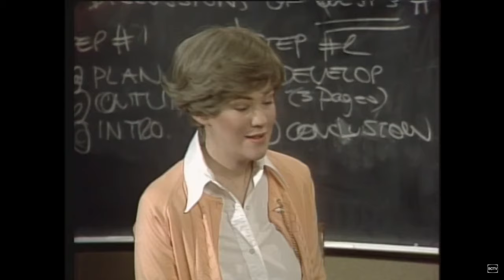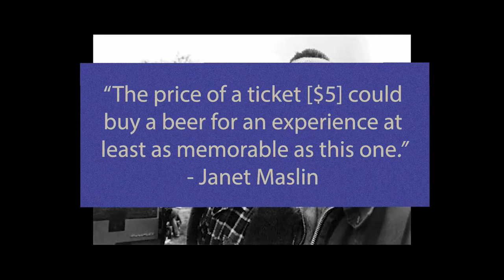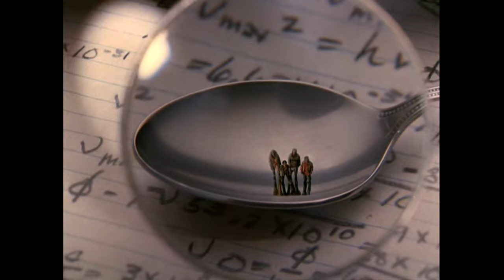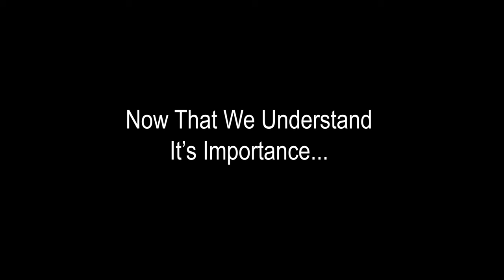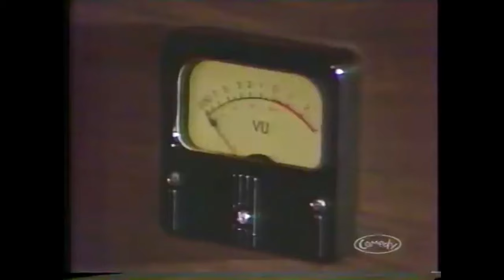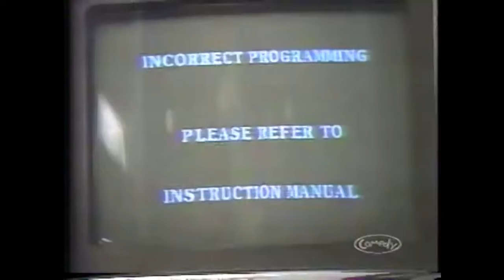SCTV and The Lost Legacy: Featuring Strange Brew, Ghostbusters and Canada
Work Cited
Beard, William and Paul Townend. "Ivan Reitman".  The Canadian Encyclopedia, 24 May 2018,
Accessed 30 March 2020.
Bench, Allison. “‘The fabric of Canada’: Bob and Doug McKenzie statue unveiled in downtown
Edmonton.” Global News, 25 Mar. 2020,
doug-mckenzie-statue/. Accessed 28 Mar. 2020.
Braithwaite, Dennis. "Here's to fun and Global's Second City", The Toronto Star, 7 October
1977, p. D7.
Defelice, James V.. “Dan Aykroyd”. The Canadian Encyclopedia, 04 December 2018, Historica
March 2020.
Gould, Allan M.. “SCTV”.  The Canadian Encyclopedia, 16 December. 2013, Historica Canada,
Maslin, Janet. “'STRANGE BREW,' MEN IN QUEST OF BEER”, The New York Times, 26
August 1983, p. C8.
Murray, Tom. "Rick Moranis".  The Canadian Encyclopedia, 12 February 2020, Historica
March 2020.
Pope, Johnathan. “Pleasing the Million: Originality, Authority, and Contamination in ‘Strange
Brew.’” Literature/Film Quarterly, vol. 42, no. 2, 2014, pp. 461–474. JSTOR,
The Editors of Encyclopaedia Britannica. “Saturday Night Live.” Encyclopædia Britannica, 06
Feb. 2019. Encyclopædia Britannica, inc.,
Night-Live. Accessed March 28, 2020.
Zinoman, Jason. “Comedy Is Booming. I Can’t Wait for the Bust.” The New York Times, 22
November 2017, Accessed 28 Mar. 2020.